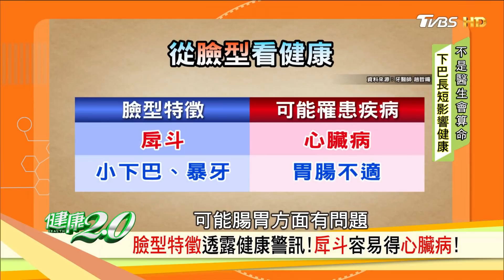從臉型看健康！下巴長短影響健康？醫師教你頸椎拉身運動改善鼻塞！健康2.0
我們常說：「醫師不是算命師，卻能從你的面相看出你會生什麼病」！過去我們在節目中曾教過大家，怎樣從眼球、耳朵、指甲…等的變化，看出當下的身體健康情形。（比方說耳朵有一條線，要小心罹患心肌梗塞的可能。眼睛紅紅有血塊，要注意未來可能會有眼中風或甚至是腦中風。）但你知道嗎？所謂臉型差異，不只是關乎美醜而已。從一個人的臉型，竟然也可以看出他可能會得什麼病？！這真的有科學根據嗎？為什麼從臉型能看出一個人的健康狀況呢？那如果能夠改變臉型，是不是就可以讓人變得更健康？
臉型不只是天生的，其實它更多的受到人為的影響。在這一集的節目中，專家們就要告訴你，矯正臉型不用靠手術，藉由一些練習和運動，就可以把你的臉型「喬」回到正常的狀態，找回你的健康與活力！播出日期：2018/07/28